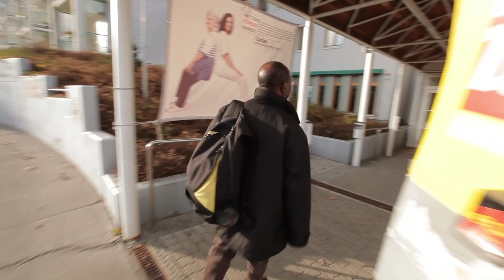Je suis mormon, infirmier en gériatrie et natif du Nigeria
Sunday Talabi sait apprécier la vie. Il aime rire, faire des pâtisseries et danser la salsa. Au travail, ce mormon originaire du Nigeria, trouve de la joie à s'occuper de ses patients et à apprendre d'eux.